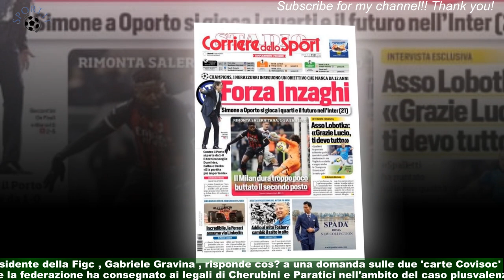Carta Covisoc e Juve, Gravina la Figc con parole durissime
ROMA - "Nel nostro Paese c'è una cultura del sospetto diffusa. E' una strategia,un metodo di lavoro che fa parte del nostro paese e mi stupisce che si segua questa cultura" .Il presidente della Figc , Gabriele Gravina , risponde così a una domanda sulle due 'carte Covisoc' che la federazione ha consegnato ai legali di Cherubini e Paratici nell'ambito del caso plusvalenze ,